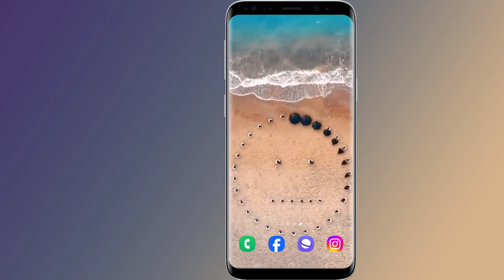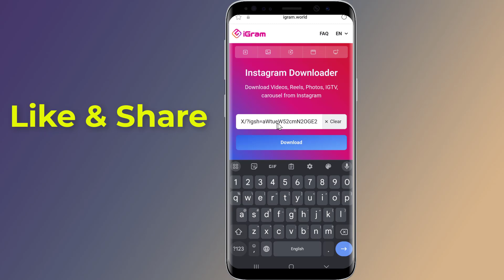Download Instagram videos and Reels - how to Instagram video download!! - Howtosolveit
Instagram video download - how to download Instagram videos and Reels. Do you want to Download and save Instagram Videos and reels to your phone. The easy way to download Instagram reels and videos is by using Instagram video downloader app or, download Instagram video without using any app through online websites that allow you to download Instagram videos onto your phone without installing any app. In this video I will show you the best and easy way to Download and save Instagram Videos to your phone without any app.

How to Block Ads on Android Phone Without Any App Stop ads on android phone!! - Howtosolveit

Secret Tricks To Block Ads on Android Phone Without Any App!! - Howtosolveit

Instagram Photo Downloader
Instagram Reels Downloader